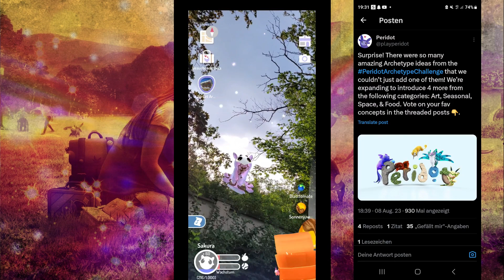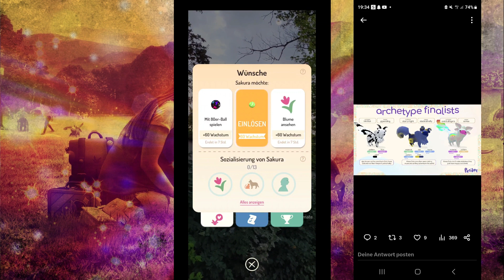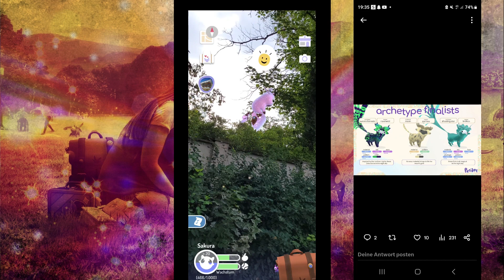Elsa spielt Peridot! #037 Es gibt noch weitere Archetypen Finalisten!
Hi, ich bin Elsa und ich nehme euch auf meine PlayPeridot Reise mit. Kommt und begleitet mich. Ich werde versuchen, euch mit Rat und Tat zur Seite zu stehen. Hier die wichtigste Lektion: Habt Spaß.

Für mehr Infos, besucht den offiziellen Kanal des Spiels:  @PlayPeridot